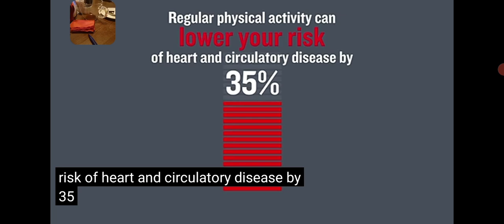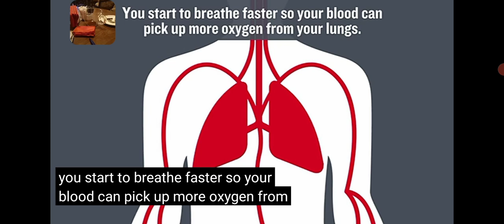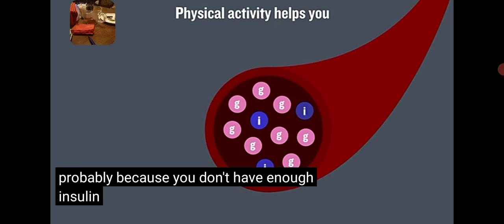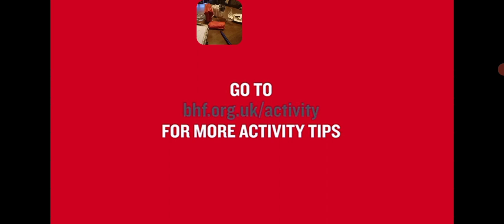Disclaimer Video could be hacked. My children,Americans,make sure you are free and go hiking amonth